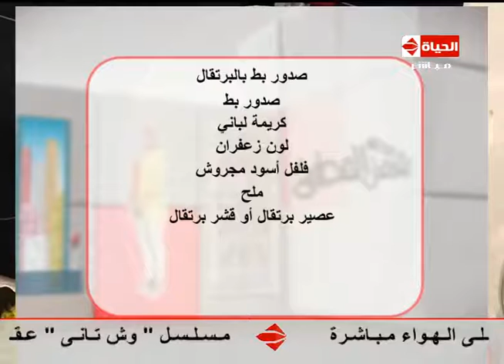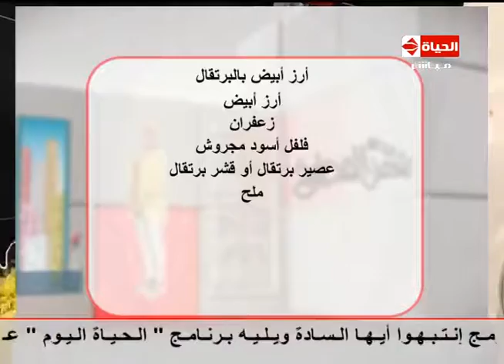إنتبهوا أيها السادة - الفقرة الثالثة - " الشيف حسن حسونة" - طريقة عمل صدور البط والأرز بالبرتقال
إنتبهوا أيها السادة - الفقرة الثالثة - " الشيف حسن حسونة" - طريقة عمل صدور البط بالبرتقال والأرز بالبرتقال